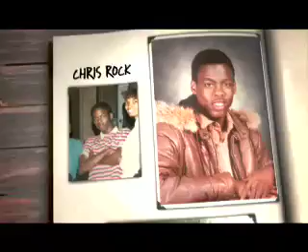NIÑOS GRANDES - Estreno 30 Julio 2010 - Trailer B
Cinco amigos y ex-compañeros se reencuentran después de 30 años, por el fallecimiento del que fuera su entrenador de baloncesto en la infancia. Con sus esposas e hijos a cuestas, deciden pasar el fin de semana del 4 de julio en una casa en el lago, en la que años atrás celebraron su campeonato. Esta experiencia les servirá para darse cuenta que a pesar de tener más edad realmente no han crecido.